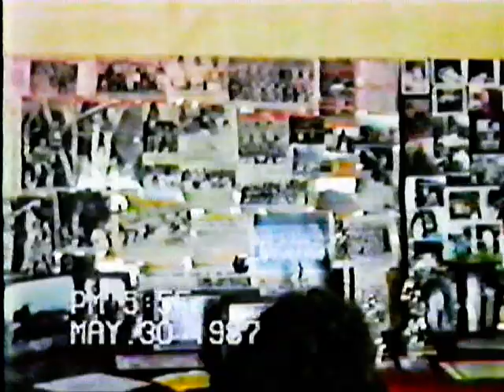87Graduation Senior Prom We Are The World Mark Orvos Open House Newton Falls FB